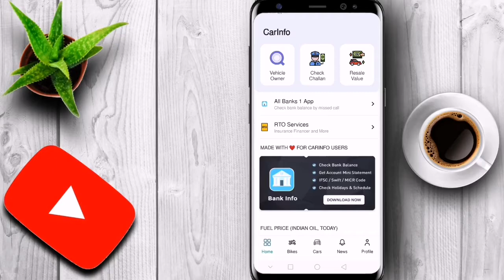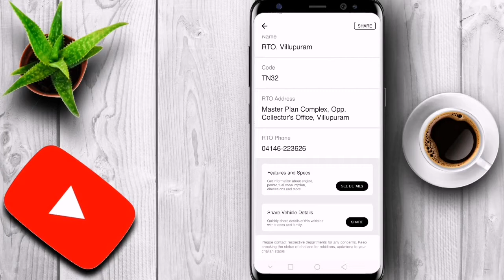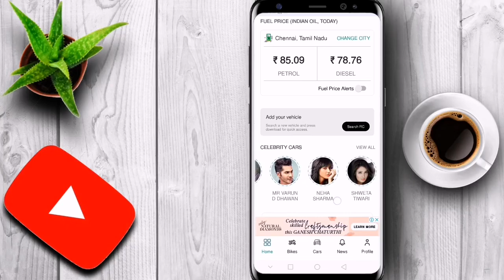howtogetVechiledetailsbyvechilenumber How to get Vechile details by Vechile registation number.